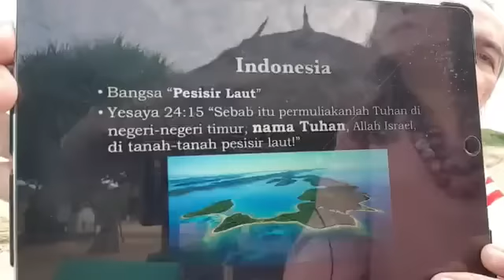NAMA TUHAN AKAN DIPERDENGARKAN DI NEGERI BERKEPULAUAN! || 29 Maret 2019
Dan SHARE terus ke sebanyak mungkin orang yang perlu mendengar pesan-pesan yang dilepaskan di channel ini. GBU